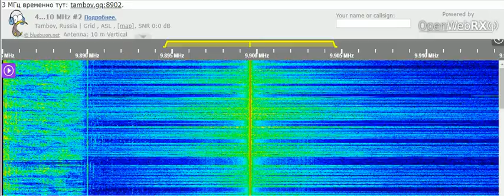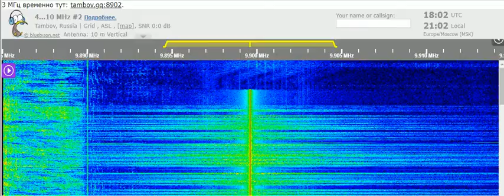26 11 2021 Radio Cairo in Italian to WeEu 1800 on 9899,6v Abis